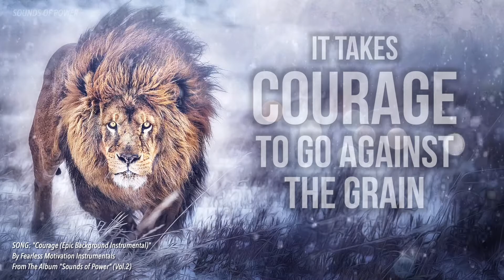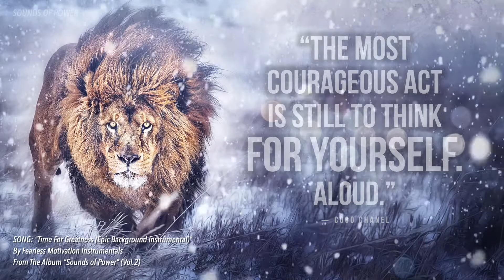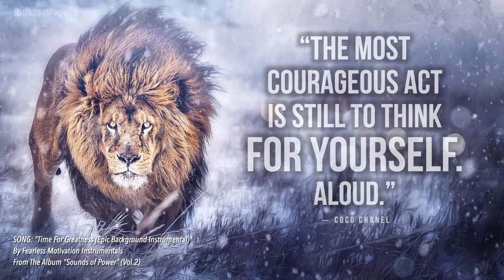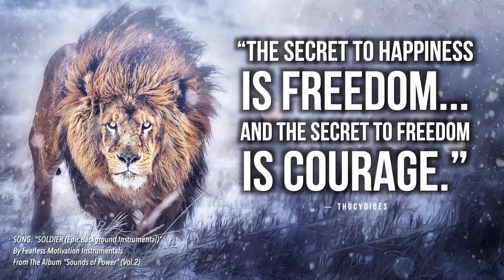COURAGE - Epic Music Mix by Fearless Motivation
COURAGE - Epic Music Mix by Fearless Motivation - ALL Music from "Sounds of Power 2" by Fearless Motivation Instrumentals

0:00 "COURAGE" Epic Instrumental
4:00 "Time For Greatness" Epic Instrumental
7:25 "SOLDIER" Epic Background Instrumental

Search Fearless Motivation Instrumentals ↵
on any music platform worldwide for the best background music.

All music © Fearless Motivation and Fearless Motivation Instrumentals